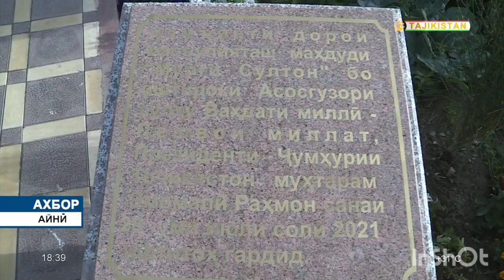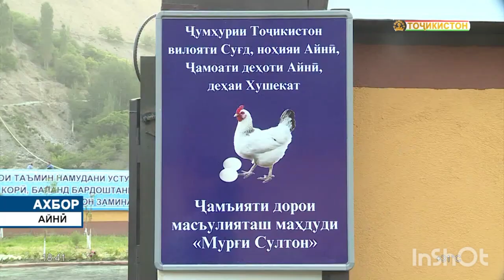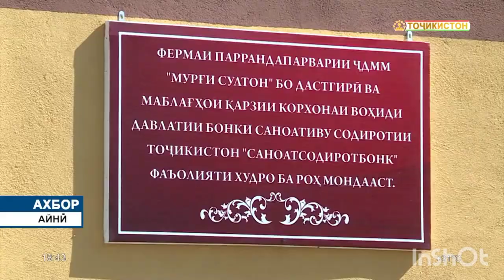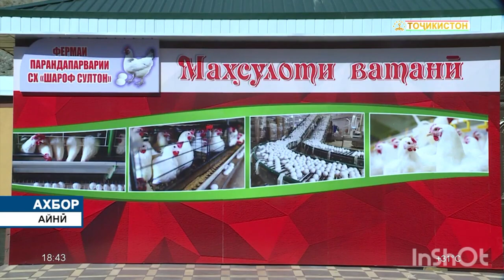КОРХОНАИ КАЛОН ДАР н. АЙНИ БА ИСТИФОДА ДОДАНД